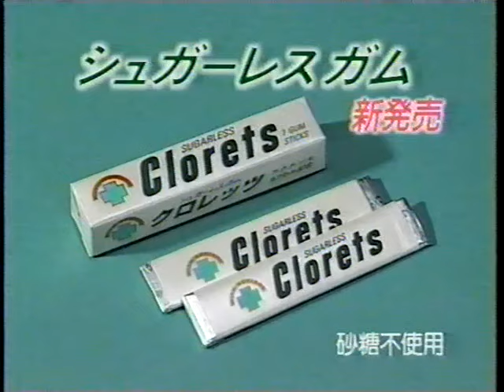Clorets 洞口依子 渡辺いっけい